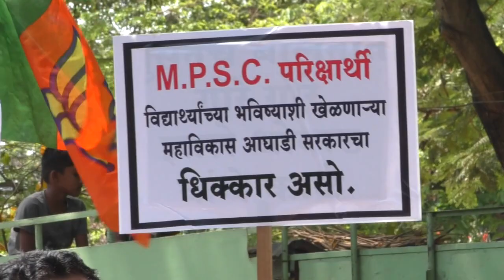...अन्यथा, महाराष्ट्रभर रस्त्यावर उतरून आंदोलन : राहूल चिकोडे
एमपीएससी परिक्षेचा खेळखंडोबा आणि वीज तोडणीच्या निषेधार्थ भाजपाने आज कोल्हापुरातील जिल्हाधिकारी कार्यालयासमोर रास्ता रोको करत राज्य सरकारला इशारा दिला.